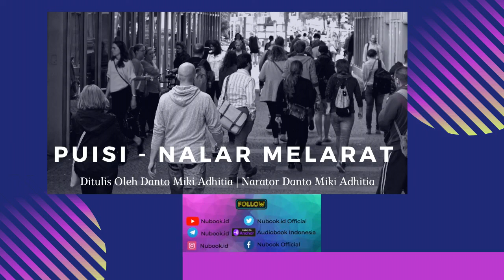Audiobook Indonesia: Puisi Nalar Melarat | Nubook.id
Nubook.id Audiobook Indonesia menghadirkan cerpen novel dan puisi dalam bentuk audio
Puisi: Nalar Melarat
ditulis oleh: Danto Miki Adhitia
Narator : Danto Miki Adhitia
Ingin karyamu kami publikasikan dalam bentuk audio seperti karya di atas?
Yuk segera kirim karya kamu dalam bentuk cerpen, puisi, atau
SUBMIT NUBOOK.
Sertakan data diri dan nomor yang bisa dihubungi juga ya.
Naskah yang masuk akan melalui tahap seleksi dan kurasi terlebih dahulu.
Apabila lolos, selanjutnya akan masuk tahap editing sebelum kami
publikasikan.Untuk informasi lebih lanjut bisa hubungi nomor
yang tertera di bawah ini:
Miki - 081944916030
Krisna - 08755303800